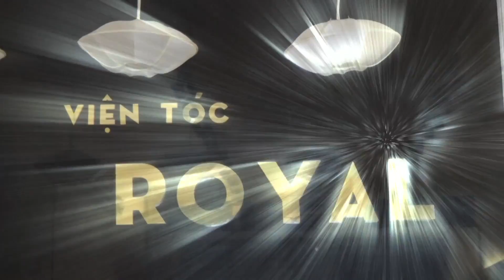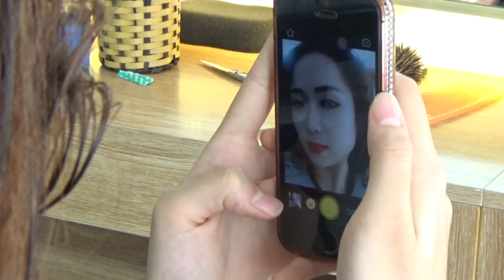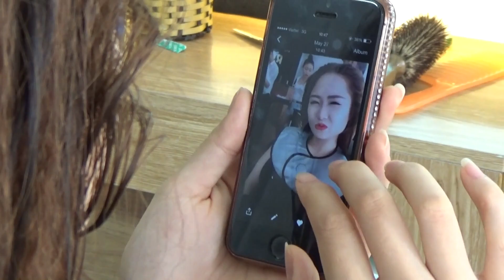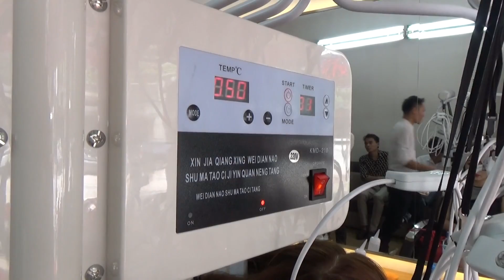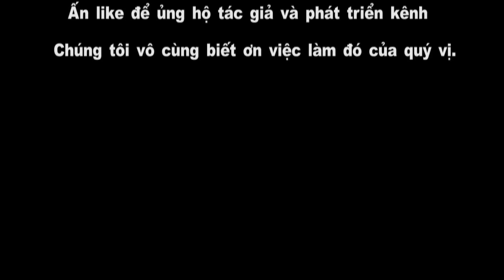Royal Salon | Gái Đẹp Tóc Đẹp